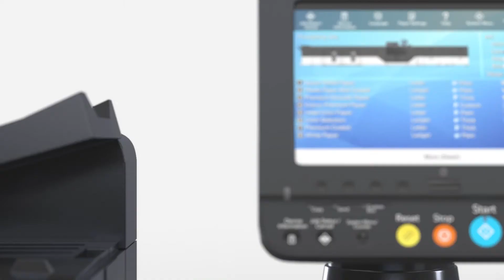Kyocera TASKalfa 15000c | Kyocera Document Solutions South Africa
Presenting the TASKalfa Pro 15000c.

High-volume printing never looked so good!